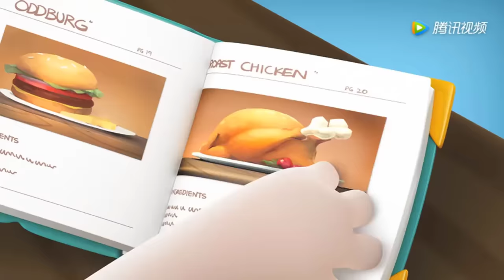Oddbods Full Episode - Oddbods Full Movie | My Style #2 | Funny Cartoons For Kids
Oddbods is a Singaporean-British CGI-animated comedy television series produced by the Singapore-based studio One Animation.The series centers on seven non-speaking characters—Fuse, Newt, Pogo, Bubbles, Jeff, Zee and Slick.The series has won awards, including the Asian Television Awards, Apollo Awards, Gold Panda Awards and Web TV Asia Awards. In 2017, it was nominated for an international Kids Emmy Award.

The series debuted in 2014,and season one was released in 2015, followed by season two in 2016. A third season was announced by One Animation.To date various formats have been broadcast including one-, five-, and seven-minute episodes.